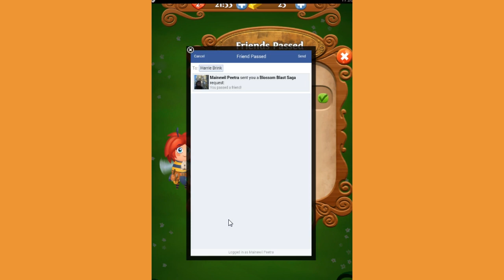Blossom Blast Saga Level 146 ~ 25 moves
Blossom Blast Saga Level 146, no  boosters or extra moves.